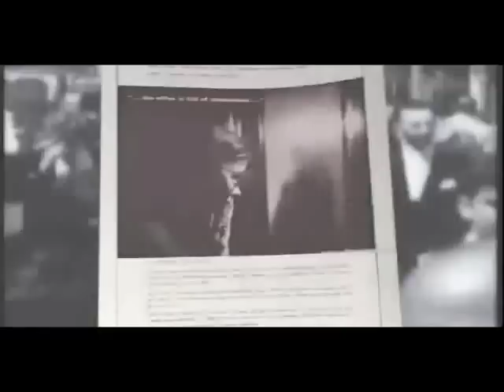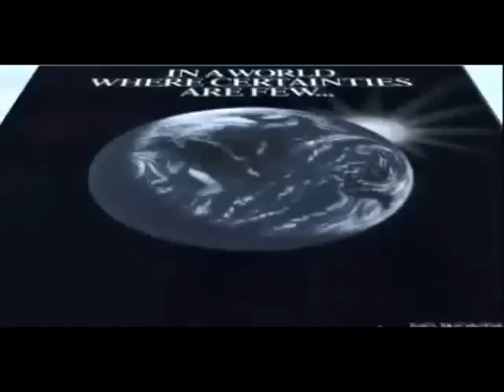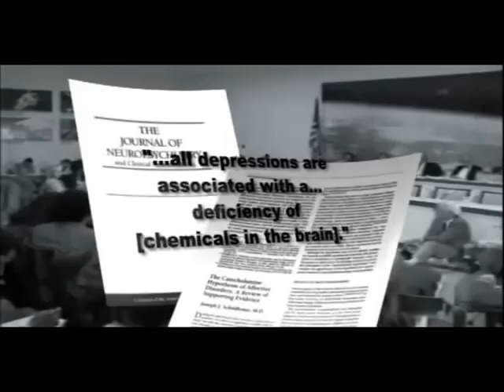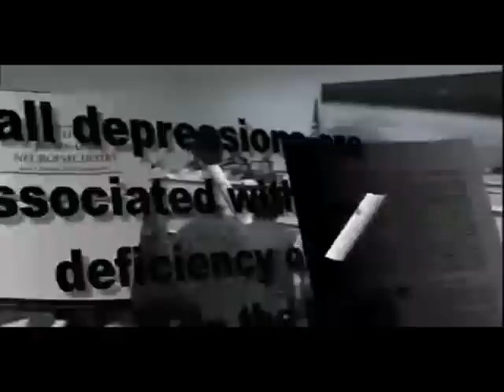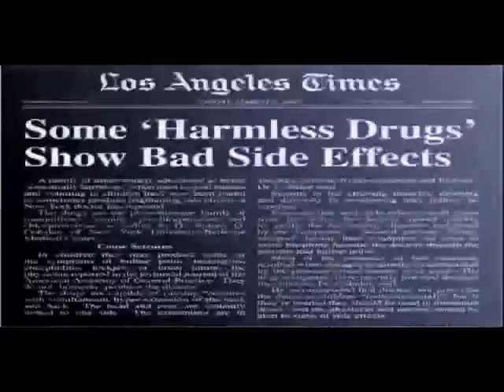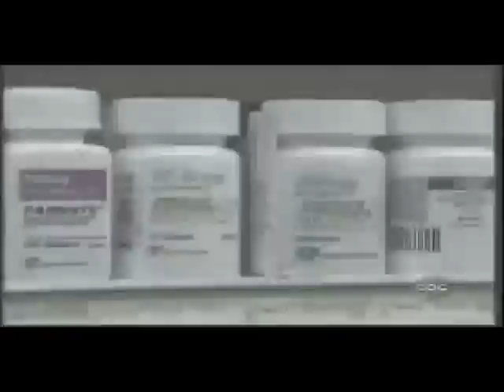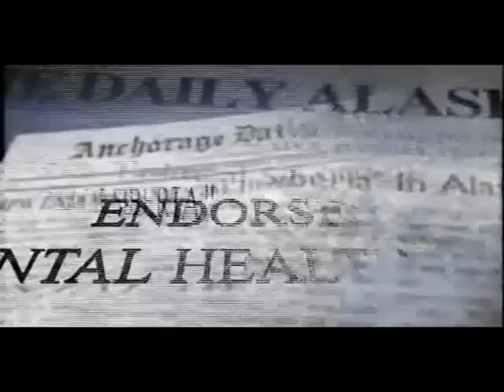Psychiatry's Evils - Lobotomy,. Prozac, Involuntary Commitment, Violence For Money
Repost From KWW. This was an excerpt of a documentary that I cannot recall the name of, and, therefore, do not have the link.